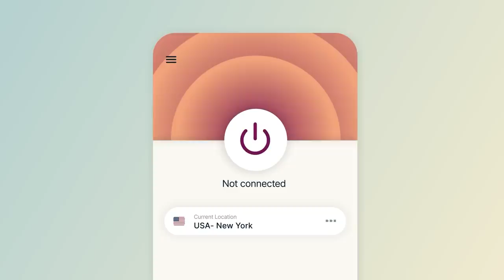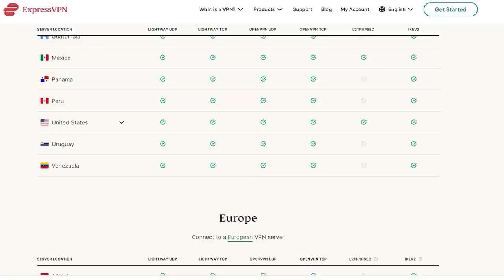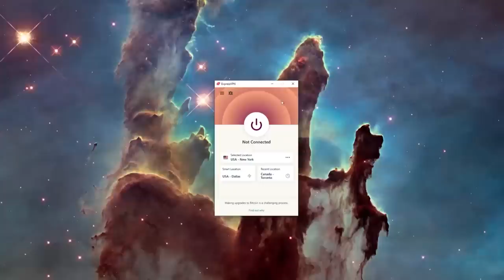My Friendly Neighborhood Is Really Good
and find out how you can get 3 months of ExpressVPN free!

0:00 Intro & Premise
02:24 Gameplay
06:34 The Weapons & Combat
08:55 Puppets
11:06 Survival "Horror"
14:46 General Critique
16:40 Outro
17:55 Express VPN
19:48 Amazingly Awesome Patrons